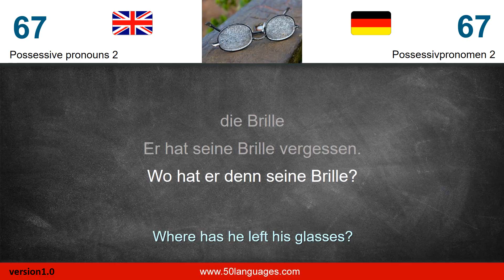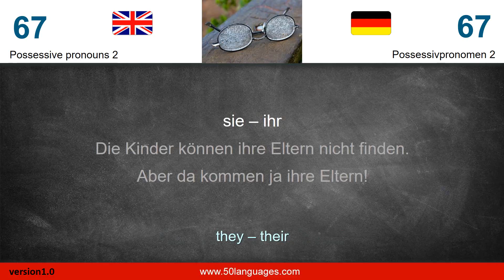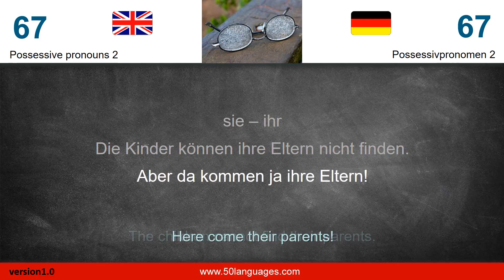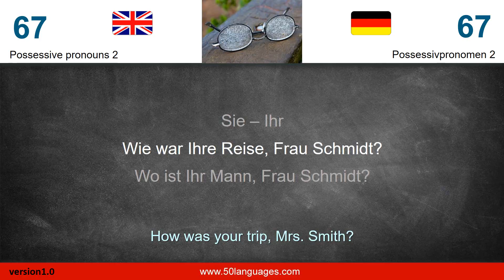50 Languages English German for beginners 067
Learn fast and easily with our language course German by "50 languages". It is one of over 50 language courses that we offer. book2 (books in 2 languages) is an effective way to learn German. All our materials are available both online and as iPhone and Android apps. You can successfully learn German on your own using this course! The lessons are clearly structured and will help you achieve your goals. Learn the new language fast using the 100 topics in the lessons. The MP3 files in the lessons are spoken by native speakers. They make it easier to learn pronunciation. Even beginners can learn German efficiently with the practical sentences in book2. First you will learn the basics of the language. Sample dialogues will help you speak the foreign language. Prior knowledge is not needed. Even advanced learners can refresh and reinforce their knowledge. You will learn frequently used sentences and can use them immediately. You will be able to communicate in multiple situations. Use your break or commute to learn German for a few minutes. You can learn when traveling and at home. You are on the go and can learn German anywhere.